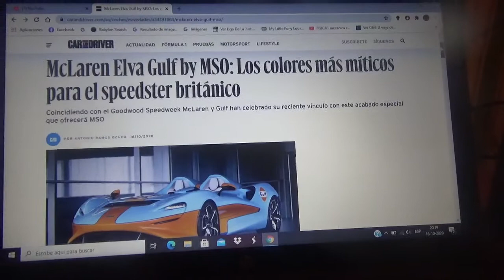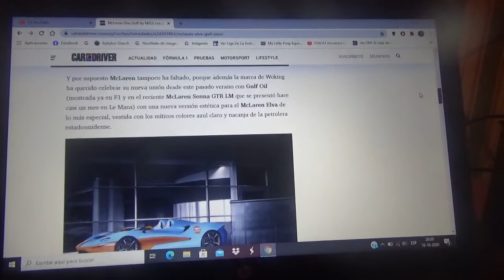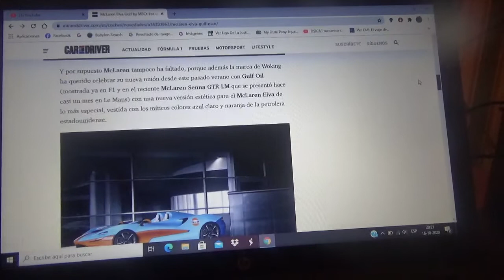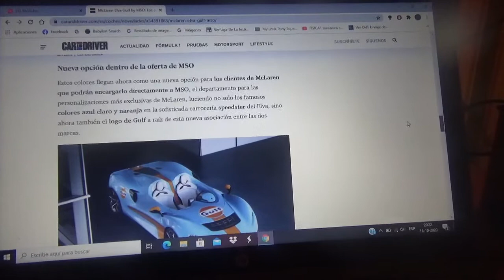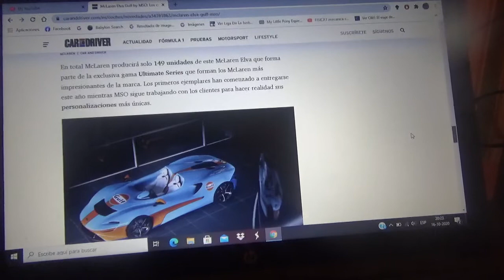Mclaren Elva Gulf by MSO información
La nueva y exclusiva máquina speedster de Woking debutó en el Goodwood SpeedWeek gracias al acuerdo entre Gulf Oil y Mclaren Racing en la Fórmula 1 presentando este especial patrón decorativo